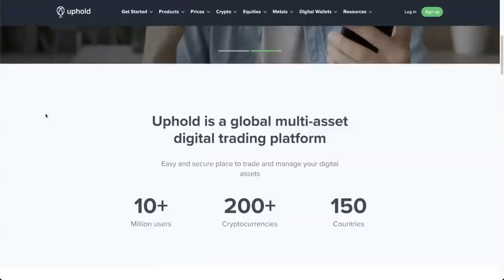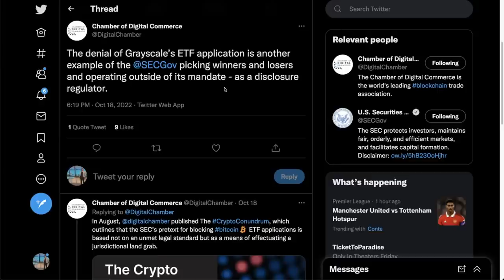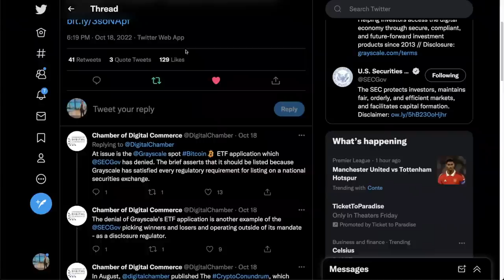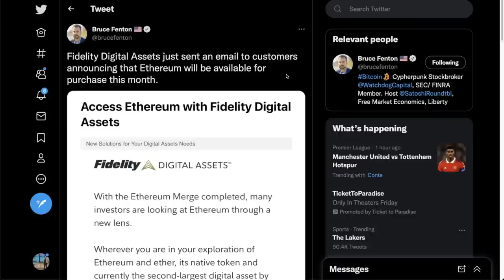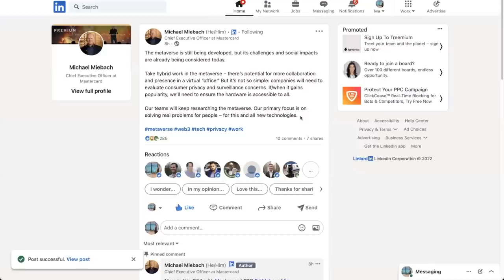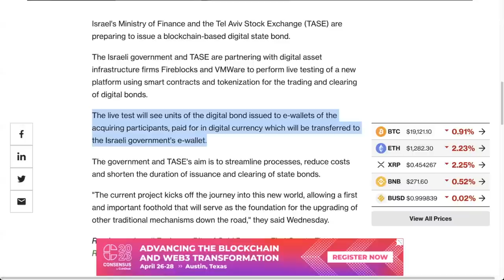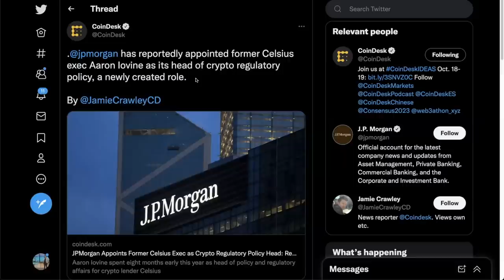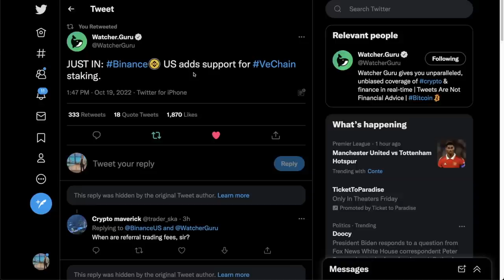🚨RIPPLE XRP & GRAYSCALE BITCOIN SPOT ETF AMICUS BRIEFS RAIN DOWN ON SEC & GARY GENSLER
Coinbase and Chamber of Digital Commerce file Amicus briefs on behalf of Grayscale's lawsuit against the SEC and Gary Gensler. This follows multiple Amicus Briefs in the Ripple XRP Lawsuit.

⏰ Time Stamps ⏰
00:00 Intro
00:45 Bitcoin Spot ETF Amicus Briefs - Grayscale & Coinbase
05:26 Gary Gensler SEC employee churn
07:11 Fidelity to offer Ethereum trading
08:25 Mastercard CEO talks Metaverse & crypto
11:16 Israels tokenization of bonds
14:02 JPMorgan hires former Celsius Network exec